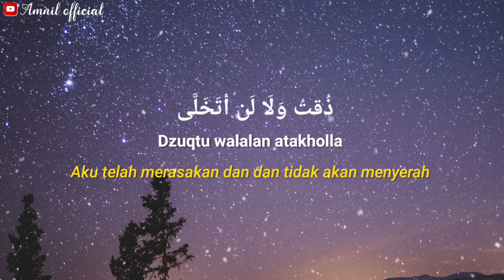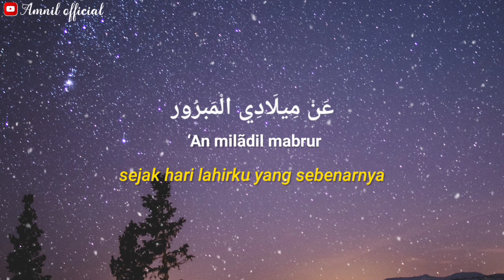BIL QUR'ANI SA'AMDHI || ذُقتُ وَلَا لَن أتَخَلَّى || Viral tiktok (Lirik Arab, Latin & Terjemahan)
Lirik

ذُقتُ وَلَا لَن أتَخَلَّى
عَنْ مِيلَادِي الْمَبرُورْ

Dzuqtu walalan atakhola ... ‘An milãdil mabrur
Aku telah merasakan dan dan tidak akan menyerah sejak hari lahirku yang sebenarnya

سَجِّلْ تَارِيخ وَجُودِي
مِنْ بَعدِ حَياَةِ البُور

Sajjil tãri khoujudi ... Min ba‘di hayatil burr
Tercatat waktu keberadaanku Dari setelah binasa hidupku

Mohon maaf jika ada salah dalam penulisan